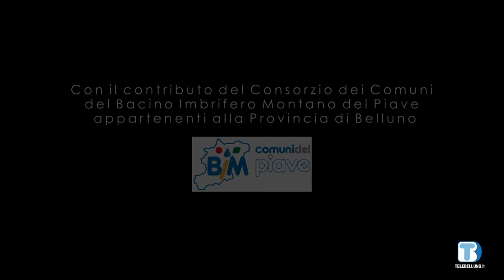Voce delle Istituzioni nel territorio - Elsa Zardini (ULdA) - 27/05/2022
Ospite della puntata Elsa Zardini, presidente Union de i Ladis de Anpezo